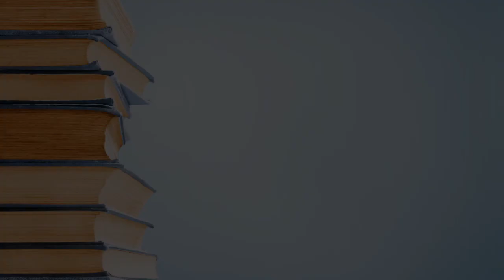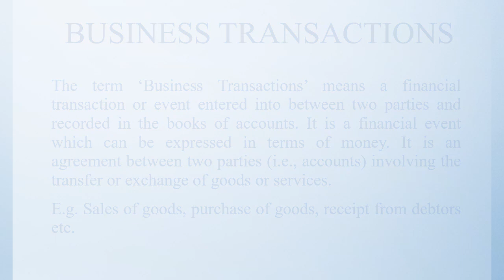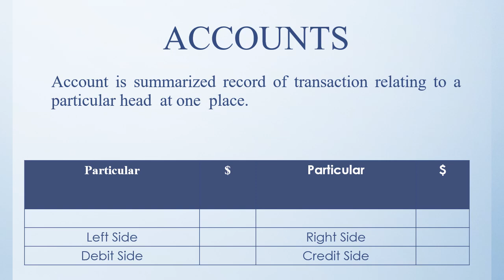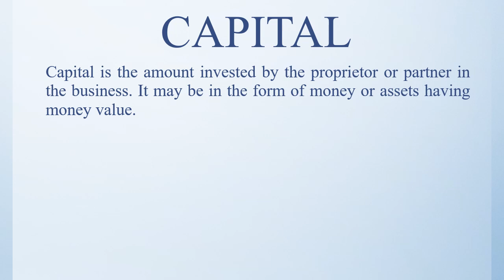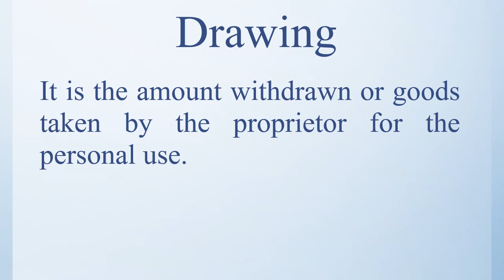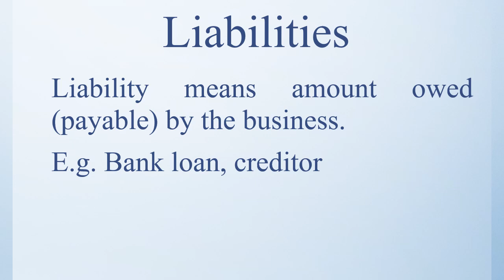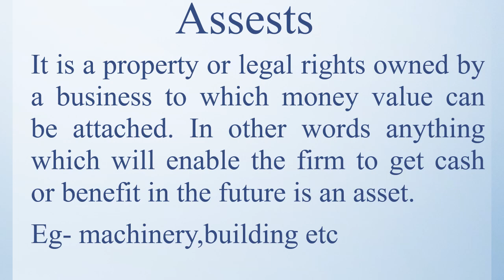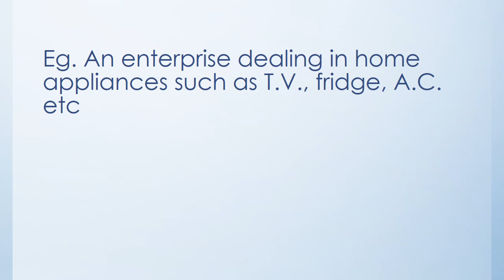Basic Accounting Terms Part 1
1. Business Transactions
2. Accounts
3. Capital
4. Drawing
5. Liabilities
6. Assets
7. Goods